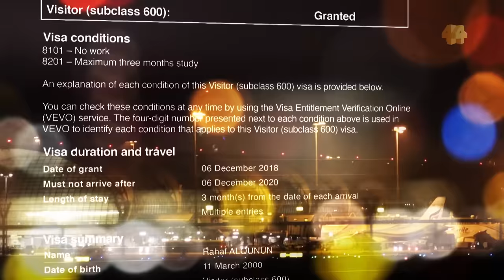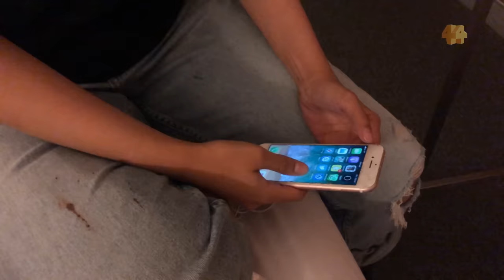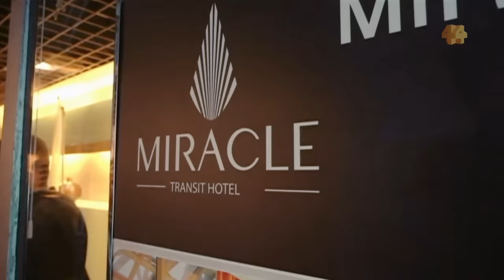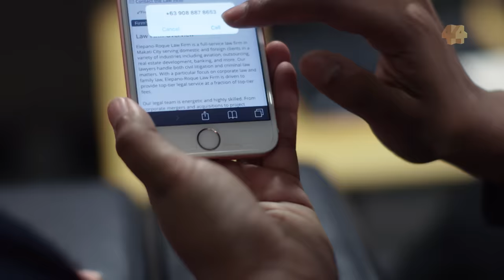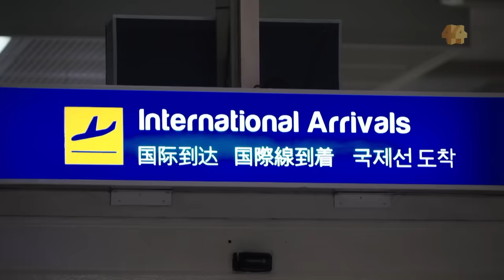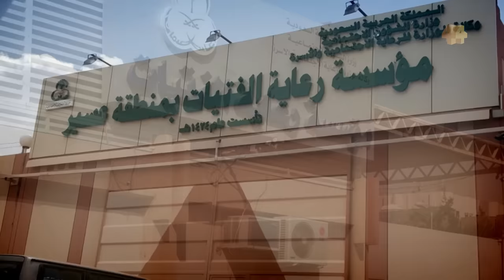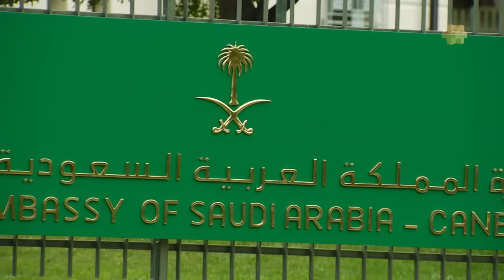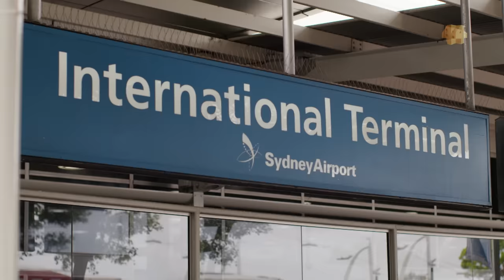Women are trying to escape Saudi Arabia, but not all of them make it | Four Corners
Many Saudi women are wealthy, well-educated and told they have everything, but when they disobey their male guardians, life can be more like a Handmaid’s Tale dystopia.

Sophie McNeill reports for Four Corners.